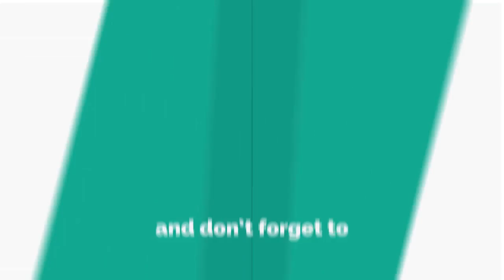Love Island's surf star Laura Crane: knickers to sickos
LOVE Island newcomer Laura Crane was targeted by a knicker-fetish creep.